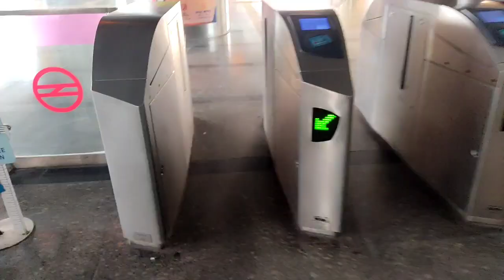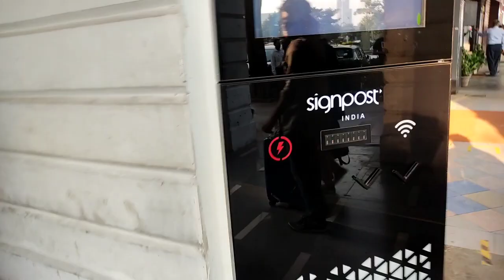Delhi Connaught Place CP vlog | fully view | shooting place | Anas Bartels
About this Chanel :
Anas Vloger,

Hey guys I'm Anas I'm a Vloger and traveller please Support me , I want to a good Vloger , please please Support me.

Follow Me Social Media.

Connaught Place
Connaught place
Connaught place
CP vlog
CP vlog
CP vlog
CP vlog
CP vlog
Connaught place vlog
Connaught place vlog